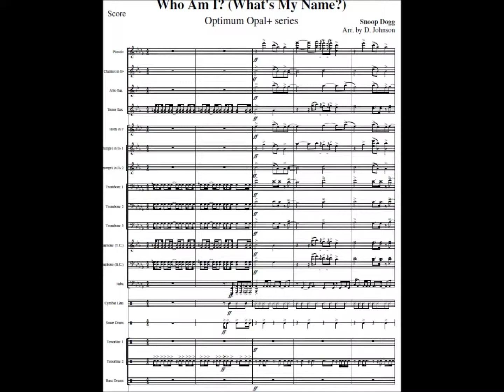ZeroQuarter.com "Who Am I? (What's My Name?)" marching band arrangement